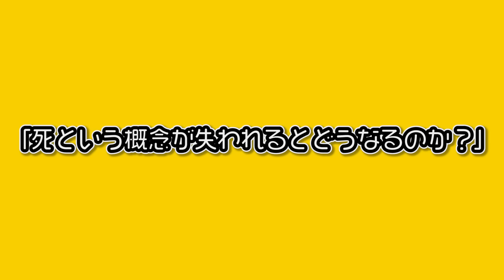【アニメ】"死"という概念が消滅するとどうなるのか？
このことについて
考えすぎて眠れなくなることがよくあります。